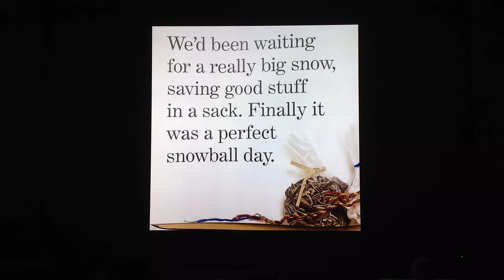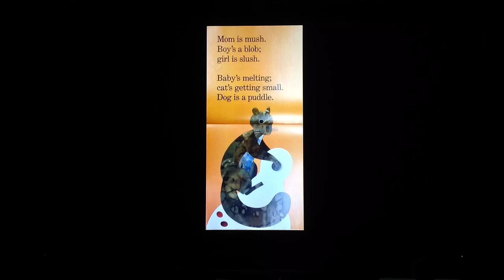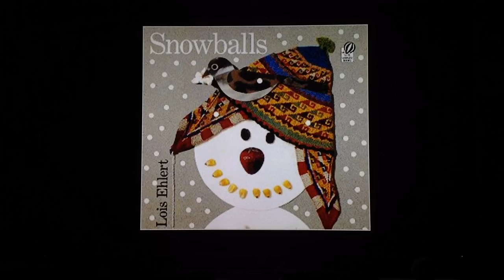Snowballs by Lois Ehlert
In preparation for the Kindergarten Collage Project I am  reading the book "Snowballs" to my classes.

I hope you enjoy the book by Lois Ehlert as much as we do.

Ms.P